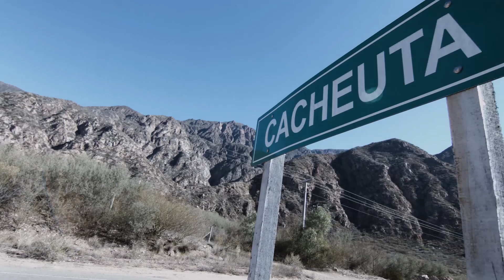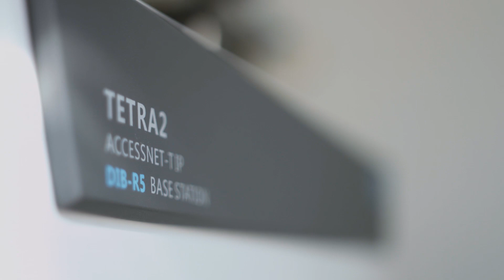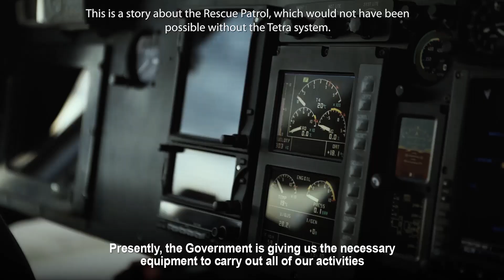Hytera TETRA system for emergency forces in Mendoza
First responders need reliable radio communication and maximum coverage. With Hytera's ACCESSNET-T IP TETRA system, the emergency forces in Mendoza, Argentina, can rely on their radio communication.

▼ About Hytera Mobilfunk GmbH ▼

Hytera Mobilfunk GmbH is a German supplier of solutions and products in the field of Professional Mobile Radio (PMR). As a known specialist for mobile radio technology, we have been pioneers of professional digital mobile radio systems for more than 30 years and are one of the world's leading manufacturers of TETRA infrastructure components.